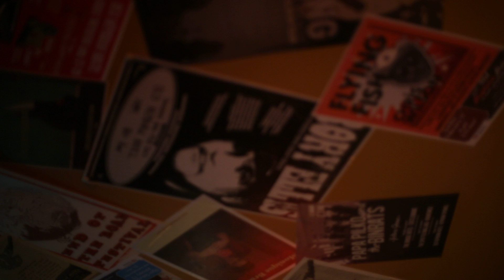Cisco Caesar "Burnt and Broken"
Live at the Old Hepburn Hotel 14/09/14